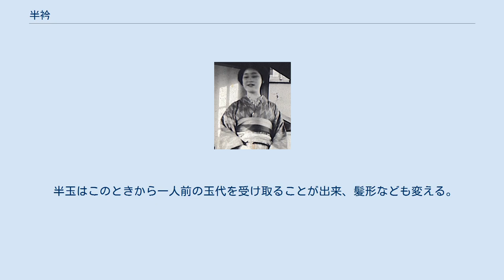半衿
襦袢に縫い付けられた白無地の半衿 柄半衿の女性（1911年） 白地に刺繍の半衿 黒地に桜の刺繍の半衿 半衿（はんえり）とは、和服用の下着である襦袢に縫い付ける替え衿のこと。
 名前は、その長さが実際の襟の半分程度であることから。
 本来の目的は襦袢を埃、皮脂や整髪料から保護するもの（汚れたらはずして洗濯し、何度も使用する）であるが、顔に近い部位に身につけるものであることから着こなしのポイントとして重要視され、刺繍などによる豪華な装飾を施した数十万円近い価格帯の半襟も存在する。
 半襟をも下着の一部と考えれば、その一部を見せるのが正式の着用法である点で、世界の民族衣装のなかでも例外的である。
背広服のウェストコートの白衿や、セパレートカラーや襞襟のワイシャツに該当する。
 一般的に、塩瀬羽二重はカジュアルからフォーマルまで広く使われ主流となっているが、縮緬は種類が多くフォーマルに使われるものからカジュアルなものまで幅広く存在する。
塩瀬と縮緬の格の違いは確かなものではなく、塩瀬は生地の表面に光沢があり高級感があることもフォーマルの主流となった要因でもあると考えられる。
普段着などには丈夫で汚れに強い木綿をあわせることも少なくない。
最近では、ポリエステルなども多く出回っている。
 女性向けのものとしては、戦前は色衿や刺繍衿が中心であったが、1940年に公布された奢侈（しゃし）品等製造販売制限規則をきっかけに白衿に移行、戦後になり色衿が若干復活するも、高度経済成長期の和服の脱・普段着化に伴い、ほとんど白衿一辺倒となった。
現在は、白以外にも、和服の色に合わせて赤、黄、青、緑、桃色、水色、紫など殆んど無数の色が存在する。
 ただし、原則として赤い襟は少女向けとされるので、既婚女性は赤色やそれに近い色は避けたほうが無難とされている。
 無地のもののほか、刺繍を施したものや刺繍に加えてビーズなどの装飾を加えたものもあるが、模様は季節に準じたものを使うのが大原則。
 男性向けのものは、粋好みの黒が最も多く、続いて上品な薄水色、灰色、茶色、深緑、藍など落ち着いた色合いのものが中心。
 現在、紋付羽織袴をはじめとする礼装には白無地が一般的だが、昭和初期までは男性の場合礼装にも薄水色か薄灰色、浅黄色、紺を使うのが主流である。
 現在は花柳界の言葉。
 少女が掛ける赤い半襟から一人前の女性の白い半襟へ襟を掛け替える習慣を言い、半玉、舞妓などの雛妓が芸妓となることを指す。
 半玉はこのときから一人前の玉代を受け取ることが出来、髪形なども変える。
襟替え前の雛妓を赤襟とも言う。